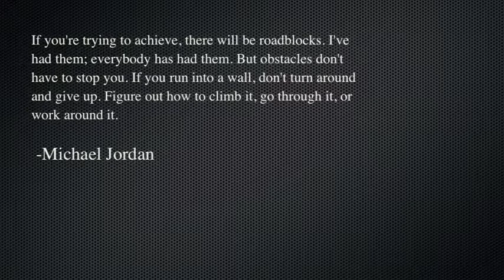kyan anderson english final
educational,sports